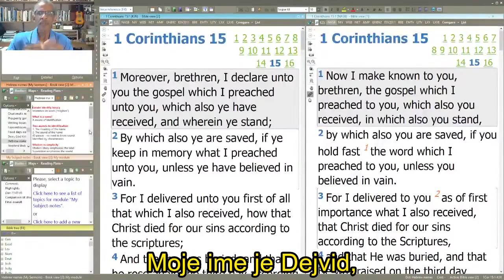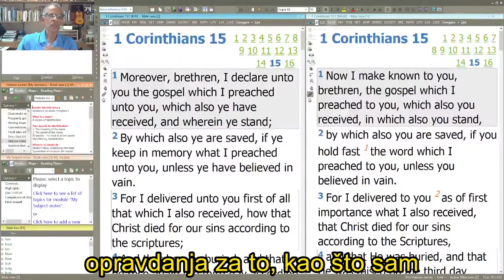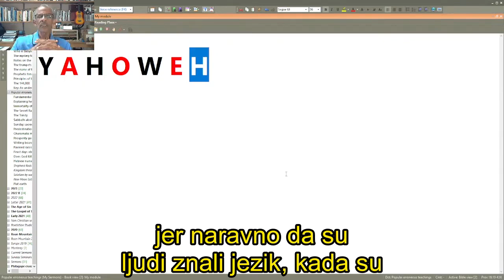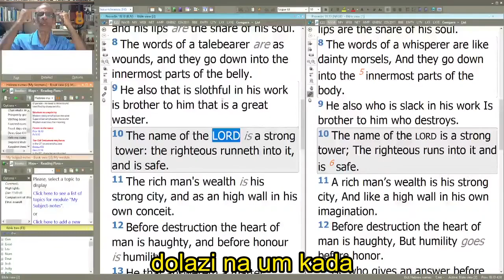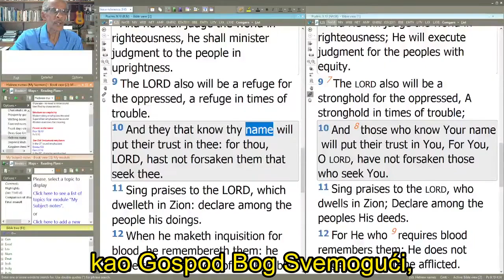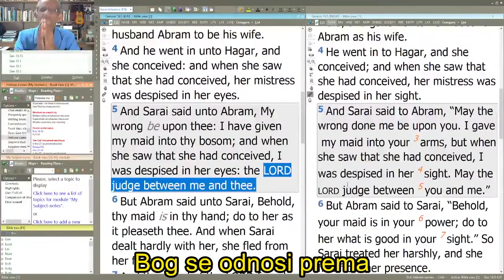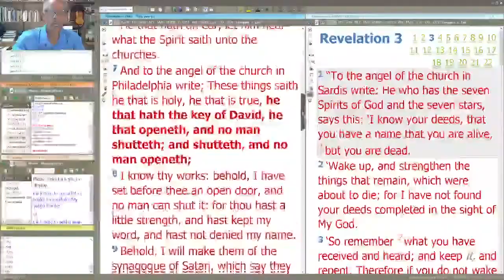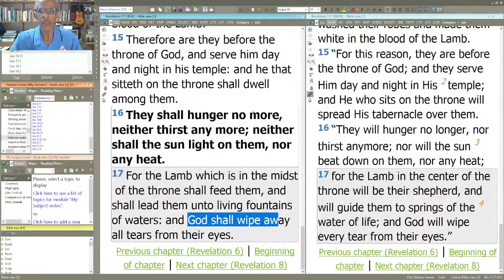Dejvid Klejton: Pokret svetih imena